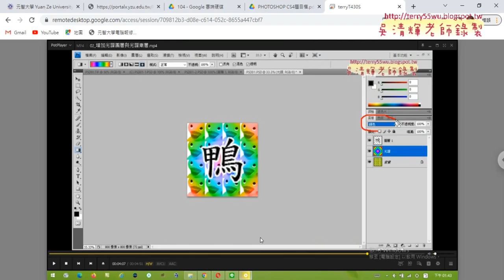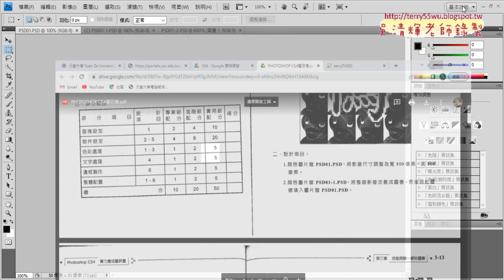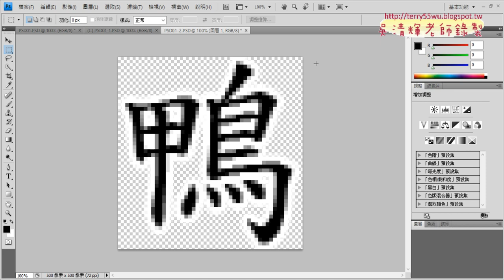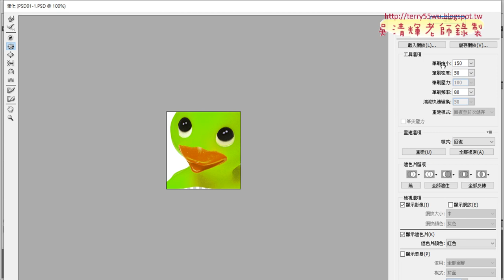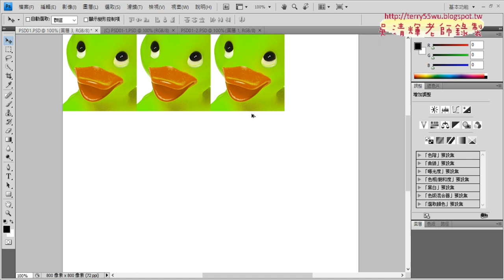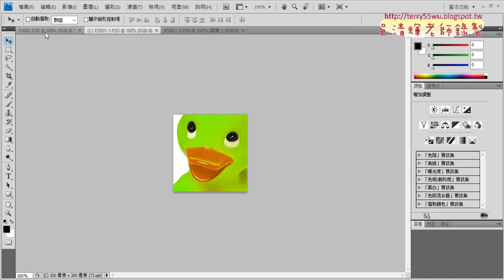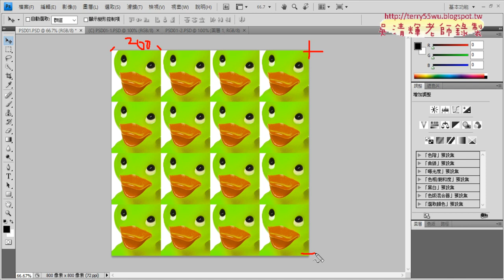02 調整尺寸與液化與填滿圖樣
2022文獻數位化編輯與應用第11次上課錄影

01_重點複習與證照104試題說明
02_調整尺寸與液化與填滿圖樣
03_放大與保留硬邊
04_變化題尺寸說明與光譜效果

吳老師  111/12/3